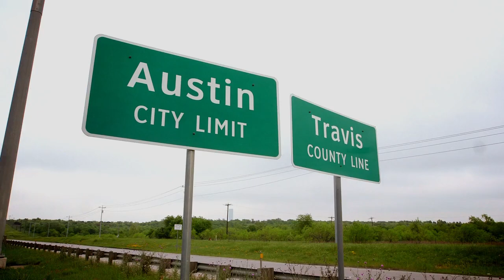What Riders Think: Sport Bikes to Touring | Project RUSHMORE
Andy always thought of himself as a sport bike rider only. Watch his reaction after we get him to ride a Harley.